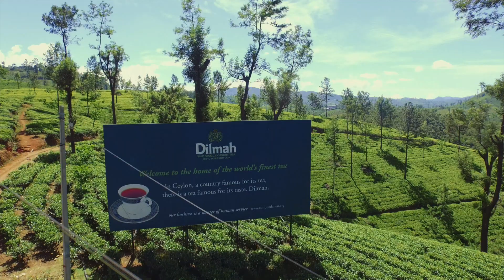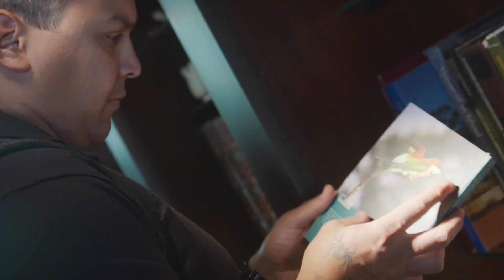Introduktion till Dilmah School Of Tea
Dilmah School of Tea är en banbrytande teutbildning från Dilmah Seven Star Luxury Tea Experience. På plats i Sri Lanka, hjärtat av Dilmah och Ceylon Tea.
En toppmodern anläggning, komplett med en t-bar, utgör bakgrunden till ett unikt och omfattande teutbildningsprogram.
Programmet har utvecklats av experter och erbjuder en oöverträffad standard för utbildning och medvetenhet om den mest konsumerade drycken i världen efter vatten.